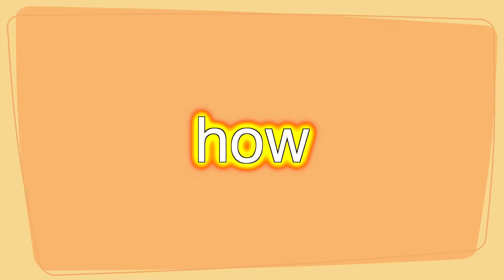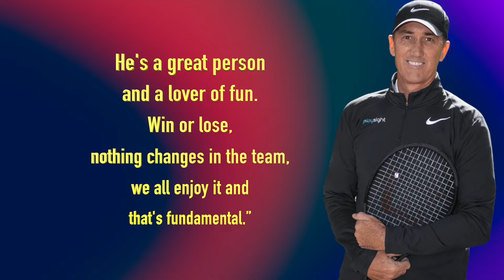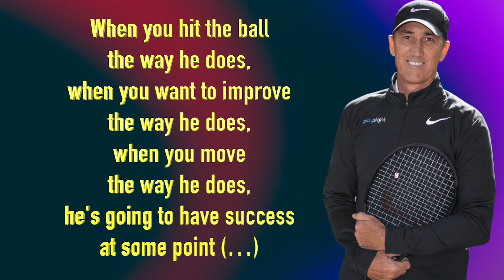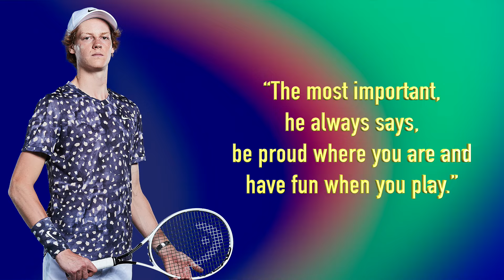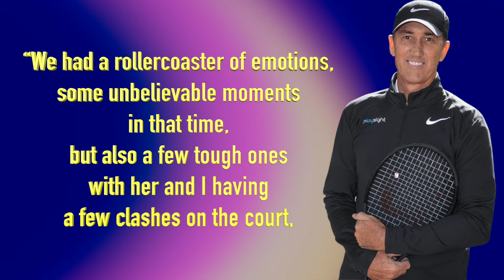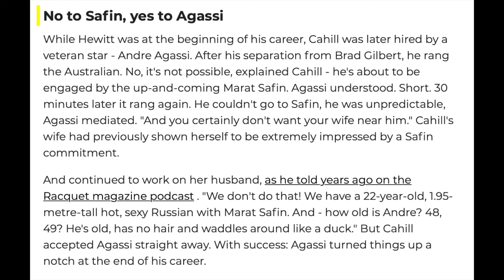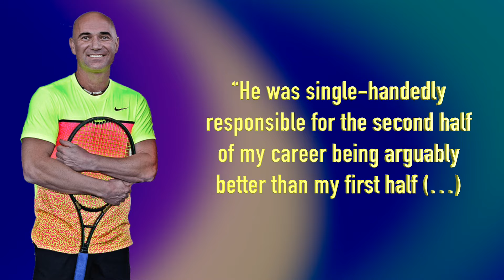How GOOD is coach Darren Cahill ACTUALLY?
Darren Cahill is one of the masterminds behind Jannik Sinner’s historic Australian Open run. The Australian coach witnessed Sinner's triumph as he clinched his first Grand Slam victory. But success is not an unfamiliar sight for Cahill who has led names like Andre Agassi and Simona Halep to Grand Slam glory. Regarded as one of tennis's greatest coaches, Cahill's prowess knows no bounds. But just how good is he? That's what we're about to unravel.

Inspired by Who is Darren Cahill?

Inspired by Players & Fans REACT to Jannik Sinner Winning Australian Open!

Inspired by The Cahill-Agassi Masterplan Replicated For Jannik Sinner

Inspired by How Darren Cahill has changed Jannik Serve

Inspired by We Just Witnessed A Historic Week In Tennis!

Inspired by Everyone Laughed at his Tecnique but then...

Inspired by We Are Witnessing A Rebellion In The Tennis World This Week...

Inspired by Cahill ‘calmness’ key to Sinner slam success: The Morning Serve | Wide World of Sports

Inspired by Jannik Sinner v Daniil Medvedev Extended Highlights | Australian Open 2024 Final

Epic Emotional